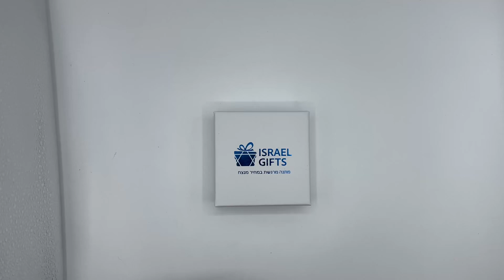MD-SLER190 - Silver 925 "Heart" stud earrings set with crystals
Beautiful Silver 925 "Heart" stud earrings set with crystals.
Only at IsraelGifts!